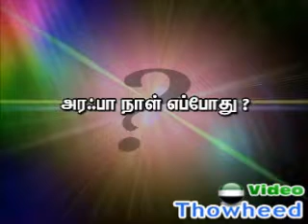Arafha Nonbu Eppoluthu Vaikka Vendum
Arafha Nonbu Eppoluthu Vaikka Vendum. Islam Or Eliya Maarkam. Baharin .Al Thafi.